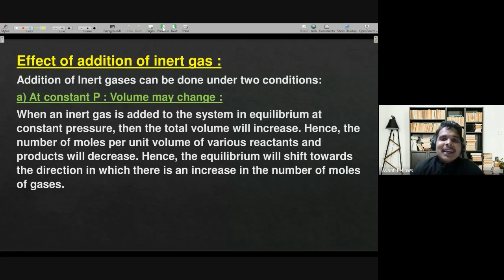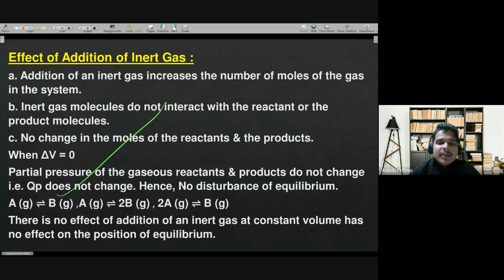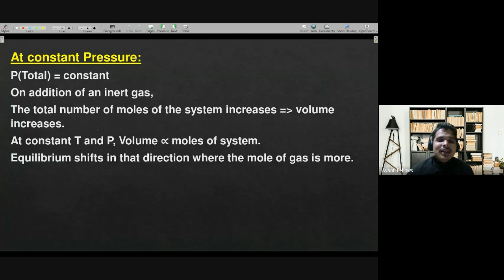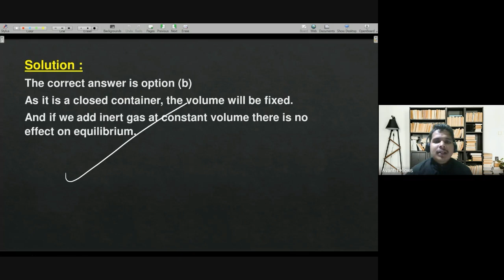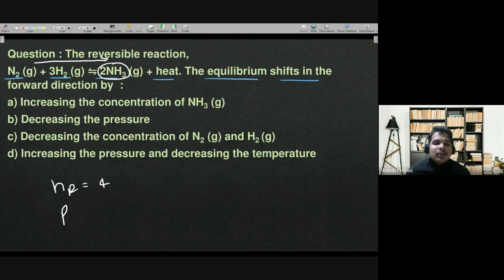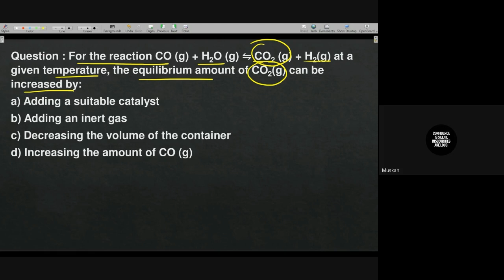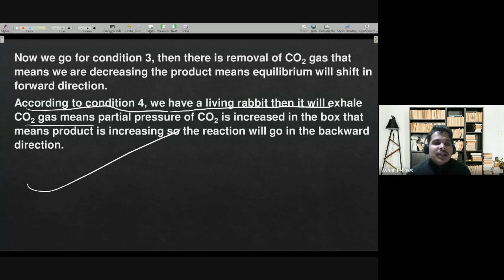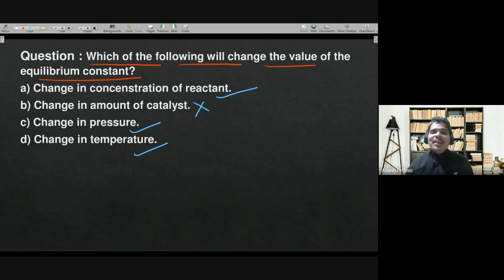Equilibrium - 4 - Le Chatelier's principle | 11th Chemistry | 23rd December 2022